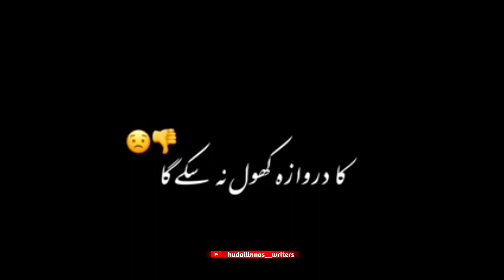😊APNE WALID KI IZZAT KARNA SIKHE😊